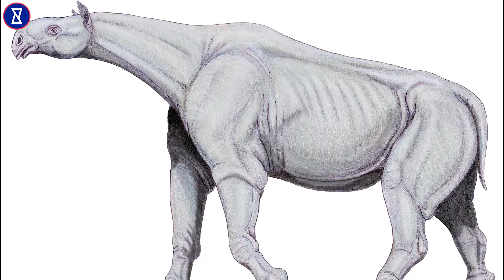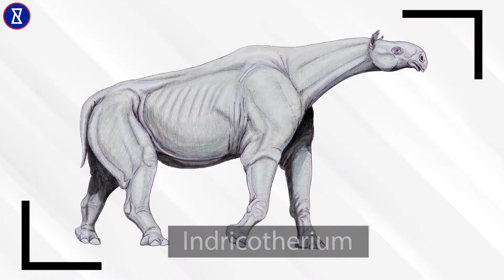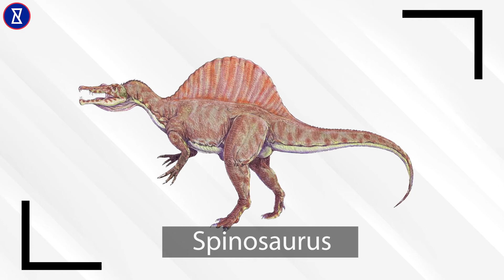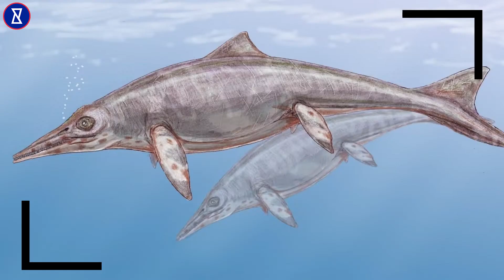Quelle Est La Plus Grande Chose à Vivre Sur Terre? | Les Plus Gros Animaux | Très Curieux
Les humains pensent qu'ils sont la créature la plus importante qui ait jamais habité la planète Terre. Eh bien, c'est peut-être vrai, mais en ce qui concerne la taille, nous semblons vraiment minuscules par rapport à certains énormes animaux. Savez-vous quels sont les plus gros animaux à avoir marché sur Terre ou à voler dans les cieux? Regardez cette vidéo pour découvrir.
Pour plus de vidéos de ce type, restez à l'écoute de Très Curieux.

Très Curieux?